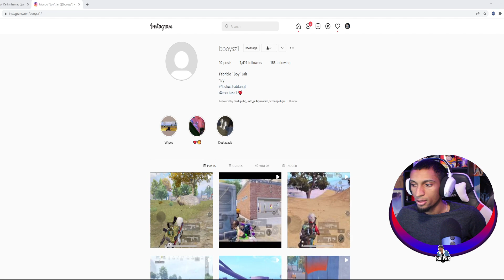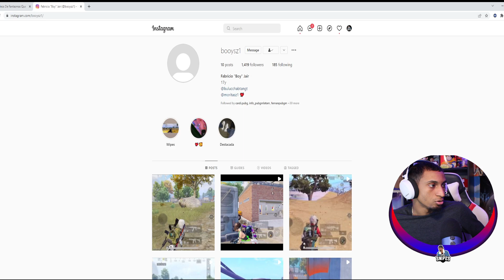BCBOOY NUEVO JUGADOR DE BULUC CHABTAN QUE TAL (REACCION) PUBG MOBILE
Juego en:
IPHONE 13 PRO MAX
4 DEDOS
NA
DOMINICANO